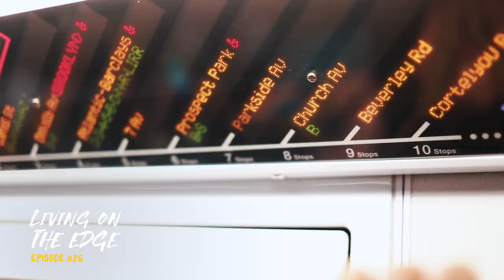STARTING A PODCAST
STARTING A PODCAST…HERE’S WHY

LIVING ON THE EDGE | S.1 Episode #26

🎥 NEED A VIDEO MADE FOR YOUR BUSINESS? DO YOU NEED HELP CREATING CONTENT/MARKETING STRATEGY?

ABOUT ME:

I am the founder of a Creative Ad Agency, Breakthrough Social, that has helped over 50+ businesses build their brand mainly through content development & distribution, influencer marketing, paid media campaigns, and other developing techniques.

I have also grown multiple social media pages in different markets, such as home décor, travel, comedy, food/restaurants, & lifestyle.

BREAKTHROUGH SOCIAL (My Creative Ad/Social Media Marketing Agency)